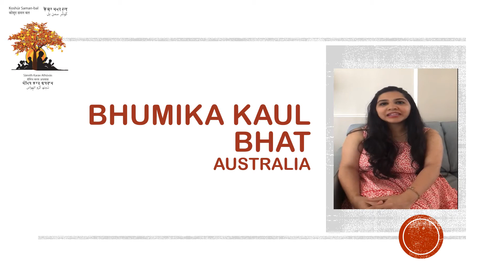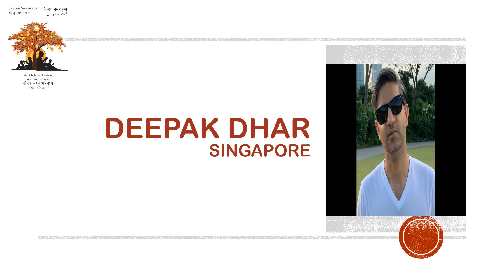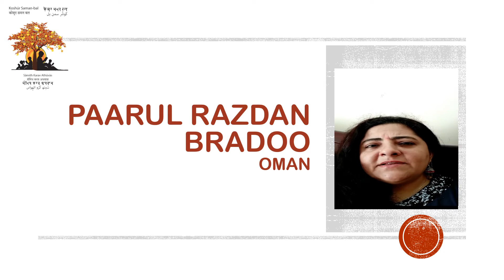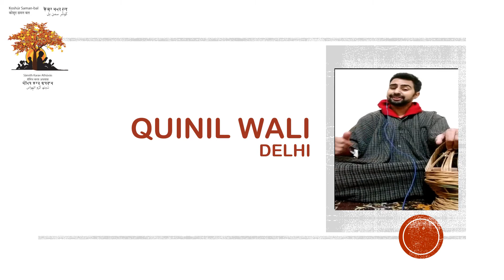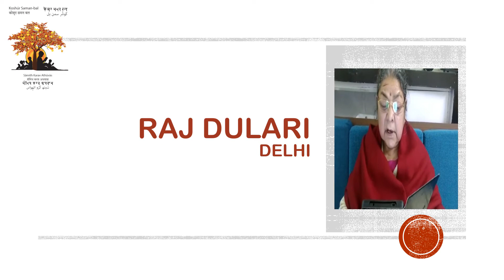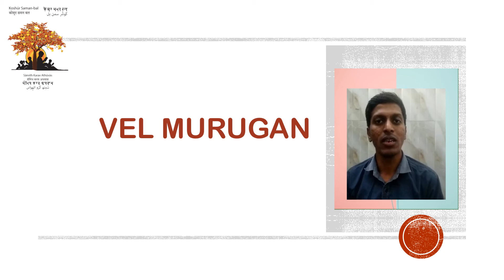Adults Solo Performers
Thank you for your overwhelming participation in the Tag Team Rhyme Contest, where participants had to tag team with their family member(s) and sing the rhyme Råni Gåyí Màlyún.

This Rhyme contains all six peculiar vowels specific to Kashmiri Language. This rhyme is composed to let children master their pronunciation in Kashmiri.

The video with maximum likes and shares will get 10 bonus marks which will be added with the Judges Marks.

We at KAII respect the intellectual property of others & we expect the same from our visitors and subscribers. All the material, including the audio, video and photos existing on this YouTube channel is through a file photo shared by the contributor/author/writer. All the materials have been duly labelled under the contributors name. Therefore please give due credits to the contributor while sharing this video via your channel or site.